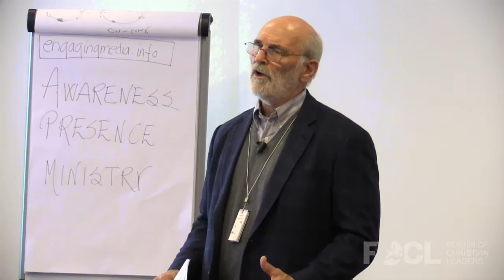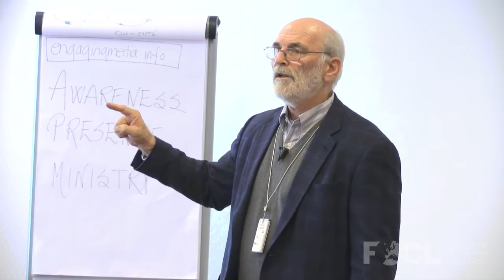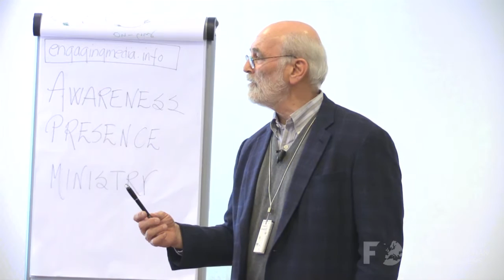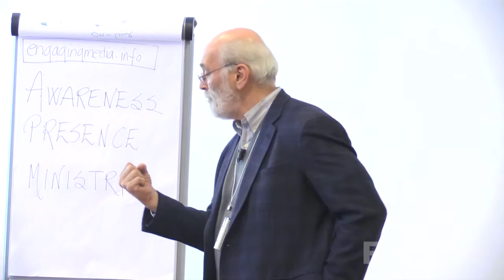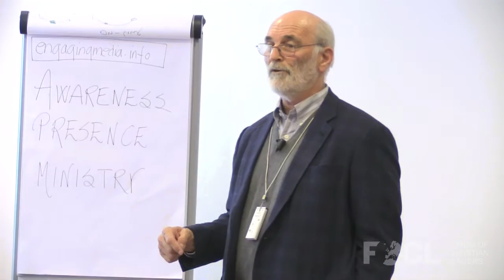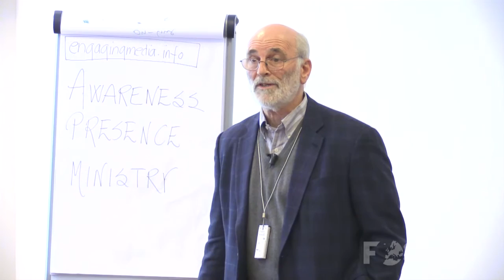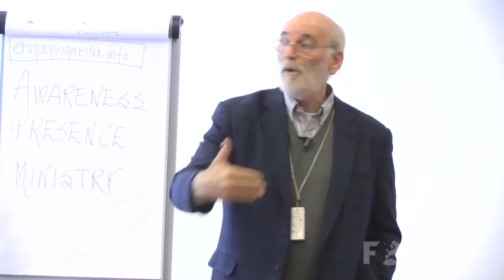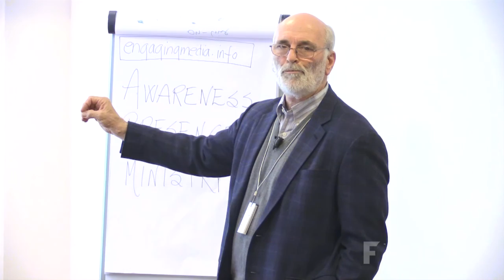C.S. Lewis and the Apologetics of Story - Jerry Root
Some have claimed that C.S. Lewis drifted towards fiction the last decade of his life because he was failed as an Apologist and no longer able to keep up with the complex philosophical questions of his day. In fact, fiction was always part of Lewis’s output. He wrote, “The imaginative man in me is older than the rational man and more continually operative.” Lewis used story as one of the tools in his rhetorical tool box because he knew that some people will not listen to a coherent and reasonable presentation of the Gospel. Their rejection of the things of God is buttressed with rationalization and self-justification. Reason stands before these people’s hearts like dragon sentries preventing even the best apologetic arguments from getting through. But, Lewis believed, sometimes story can get past watchful dragons. This talk will explore Lewis’s use of story as a rhetorical and apologetical tool for the Gospel.

FOCLID 7043